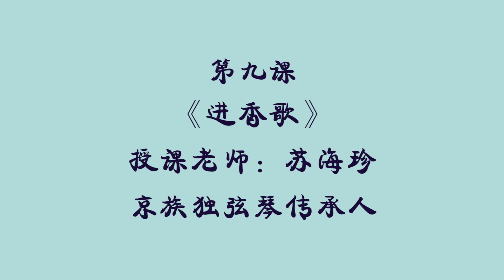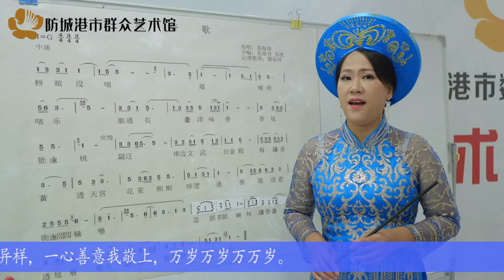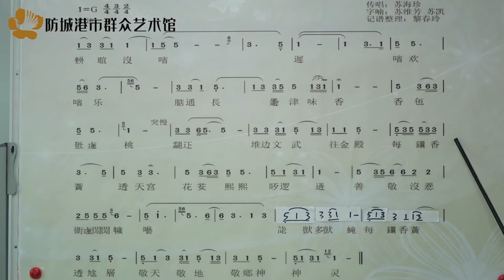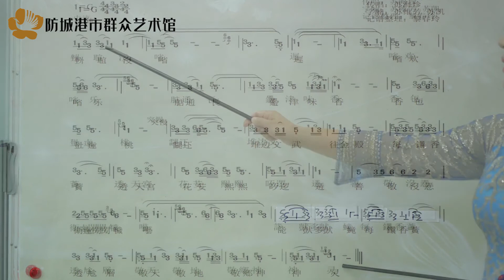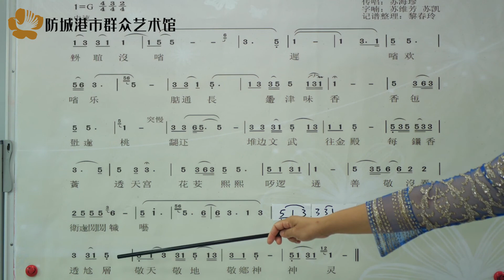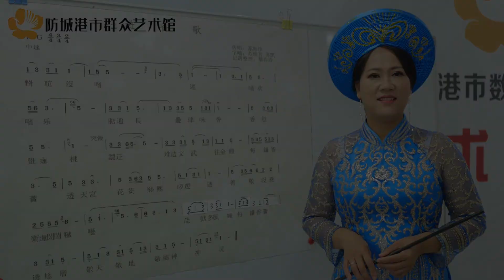京族民歌线上教学系列课堂（九）——《进香歌》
京族民歌线上教学系列课堂（九）——《进香歌》歌词大意：
今宵众人听哈歌，
欢声乐声同来和。
长夜清风送香味，
芳香直升透宫阙。
花开喷香郁异样，
一心善意我敬上，
万岁万岁万万岁。

▼Подписываетесь на мой ВК  歡迎來VK找我玩 ▼